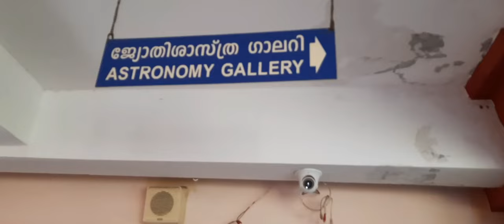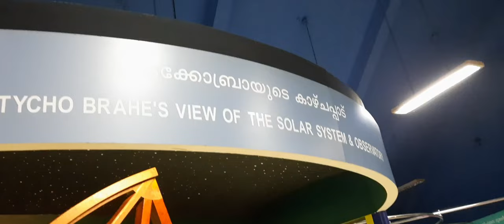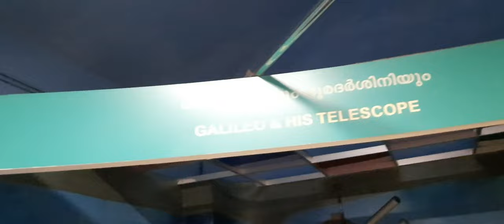kozhikode planetorium | Malayalam | part -6| VM Edu plus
It is interesting trip of elders and children. IThis place is full of fun science. So many interesting rides for bellow the age of 10.The beauty of planatorium and 3D show very interesting. This trip is fully enjoyment, at the time very informative.

This is part - 6 vedio, part -1, part -2, part -3, part -4 and part -5 already aploded.